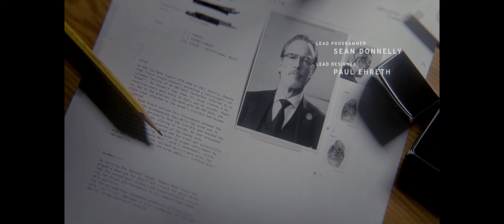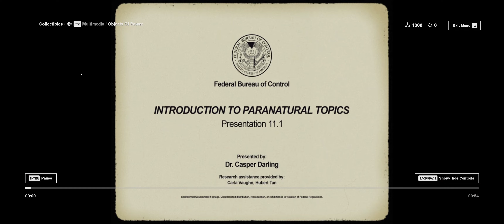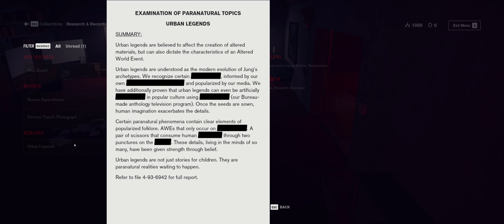Control Part 1 | Walkthrough | No Commentary | Ultrawide 21:9 3440x1440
Control’s story is a mind-bending journey through psychological horror and supernatural mystery.
Jesse Faden, the player character and primary protagonist, first arrives at the Oldest House in search of her younger brother, Dylan Faden. The Oldest House is the home of the Federal Bureau of Control, a government institution dedicated to the discovery, containment, and research of paranormal phenomena. Seventeen years ago, they kidnapped Dylan after a series of paranormal events. Jesse has been searching for him ever since.

The game was played and recorded by Ulv.